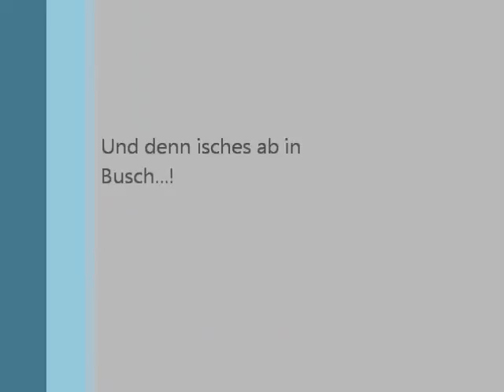Tap Mun Island, Hong Kong